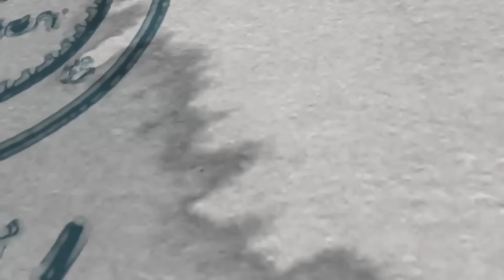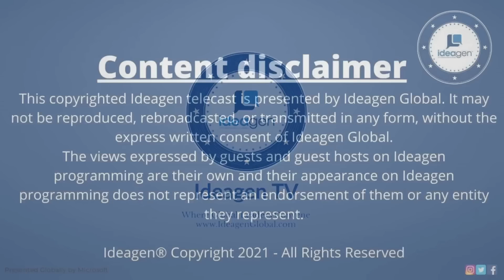Graham Macmillan: 2023 Global Leadership Summit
Graham Macmillan, President of The Visa Foundation, has a conversation with Ideagen CEO George Sifakis about impact investing and supporting Visa's purpose of uplifting everyone everywhere through financial inclusion for small businesses. Graham is a servant leader who believes his role as president of The Visa Foundation is to provide his employees with an environment to thrive and to build a culture that defines his team's values.